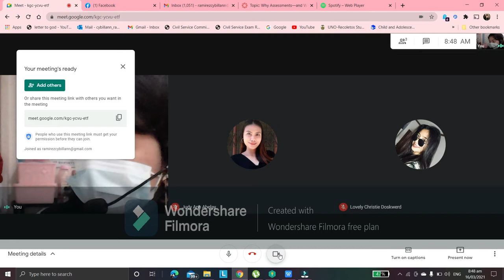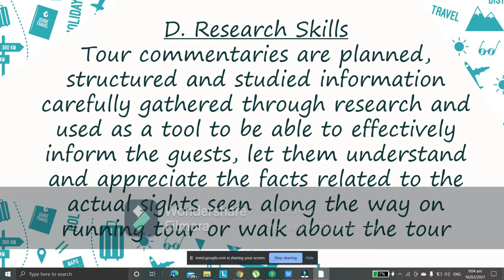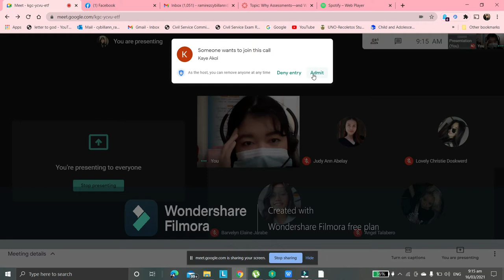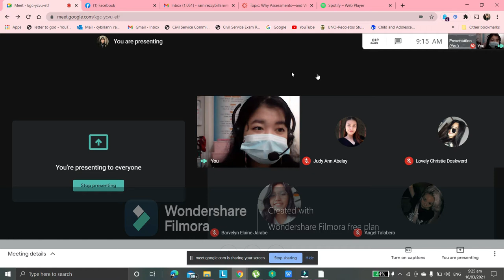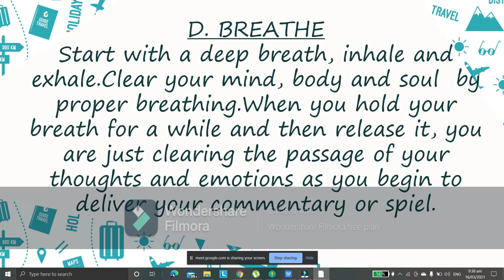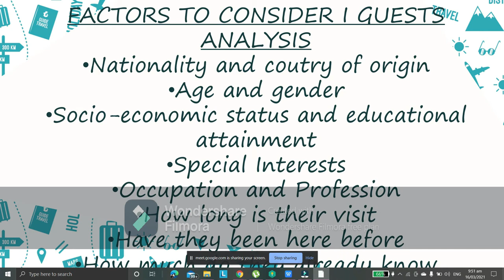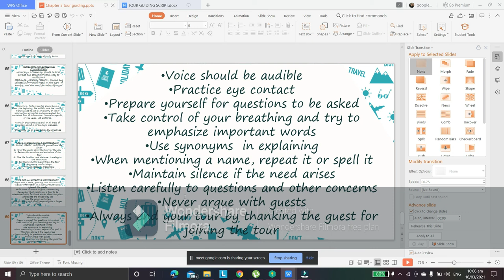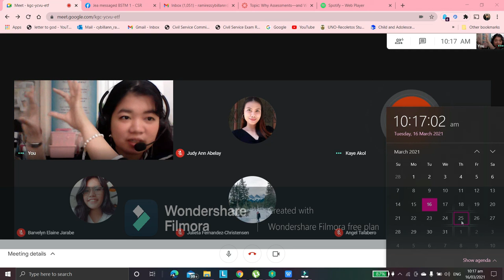BSTM 2-Tour Guiding -How to make commentary-Last Chapter